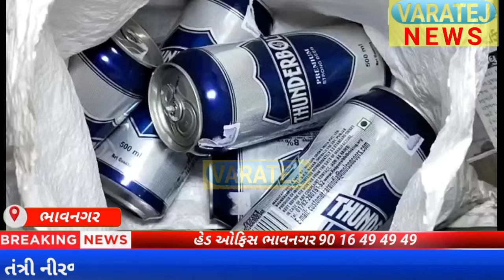કુંભારવાડા માઢીયારોડ માંથી ભારતીય બનાવટી દારૂનો જથ્થો પકડી પાડતી બોરતળાવ પોલીસ